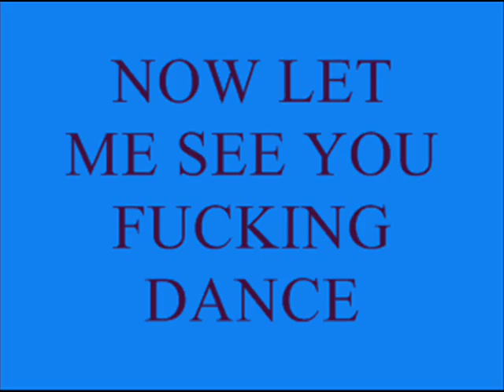Dr. Acula - Shocker On Shock Street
freaking great song
Lyrics
Fuck you!!
how many times do we have to break it down?
fuck all of your tough guy bull shit
all of you make me fucking vomit
fuck your eggo fuck your scene
all your shorts are brown and green
now let me see you fucking dance
come on tough guys!!